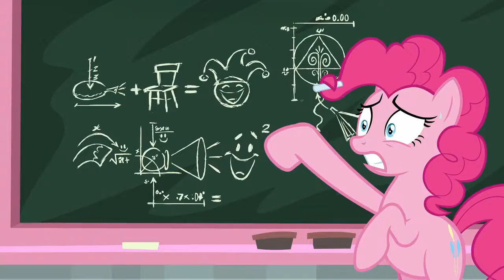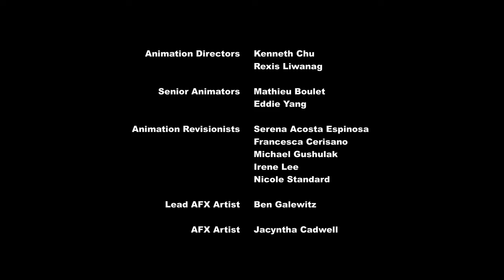My Little Pony S8_E1 - School Daze (Part 1)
Following their adventure to save Equestria from the Storm King (shown in My Little Pony: The Movie), Twilight Sparkle and her friends return home to discover that the Cutie Map has expanded to cover lands beyond their kingdom. Twilight receives approval from the Equestria Education Association (EEA) to open a school devoted to teaching the benefits of friendship across these lands, with her friends serving as teachers and staff. She also welcomes five students from other species to attend: Gallus, a sarcastic griffon; Yona, a clumsy yak; Smolder, a cocky dragon; Ocellus, a timid changeling; and Silverstream, an excitable hippogriff. The students initially enjoy the school, but quickly grow bored as Twilight forces her friends to adhere to the EEA's strict guidelines for teaching. The five creatures decide to skip class along with their pony classmate, Sandbar, becoming fast friends. While playing, they accidentally wreak havoc on the school during an evaluation conducted by EEA head Chancellor Neighsay. Convinced that the non-pony students are dangerous, Neighsay immediately shuts the school down.